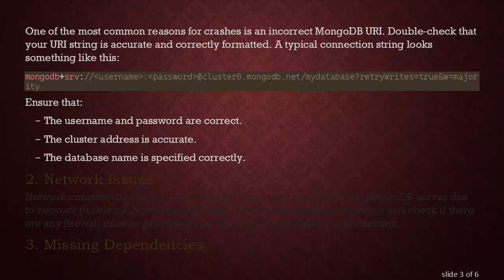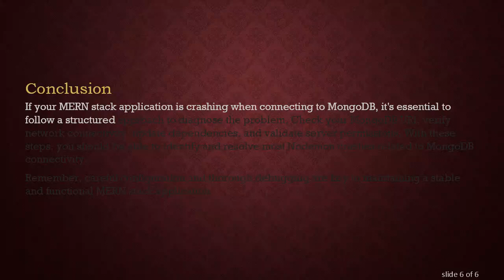Why is Nodemon Crashing My MERN Stack App When Connecting to MongoDB?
Summary: Discover reasons and solutions for crashes in MERN stack applications when using Nodemon to connect to MongoDB. Learn how to troubleshoot and resolve these issues.

Building a MERN (MongoDB, Express, React, Node.js) stack application is a common task for many developers. However, a frustrating issue you might encounter is Nodemon crashing when connecting to MongoDB. This guide will help you understand why this occurs and how to resolve it.

Nodemon is a popular tool that helps with automatic restarting of Node.js applications. However, it sometimes crashes with the message:

This can happen for several reasons, and pinpointing the exact cause can be complex. Below, we will discuss some common causes and how to troubleshoot them.

Common Causes of Nodemon Crashes

Incorrect MongoDB URI

One of the most common reasons for crashes is an incorrect MongoDB URI. Double-check that your URI string is accurate and correctly formatted. A typical connection string looks something like this:

Ensure that:

The username and password are correct.

The cluster address is accurate.

The database name is specified correctly.

Network Issues

Network connectivity can also cause issues. If your app can't reach the MongoDB server due to network problems, Nodemon will crash. Verify your internet connection and check if there are any firewall rules or proxy settings that might be blocking the connection.

Missing Dependencies

Sometimes, the problem can be due to missing or outdated dependencies. Ensure you have installed MongoDB client packages. You can do this by running:

Server Permissions

Make sure you have the right permissions to access the MongoDB server. Permissions issues can often result in connection failures, leading to crashes. Verify that the server has appropriate permissions set up for your database user.

Steps to Troubleshoot and Resolve

Step 1: Check the MongoDB Connection String

Step 2: Verify Network Connectivity

Or try connecting using MongoDB Compass to visually check your connection.

Step 3: Update Dependencies

Step 4: Validate Database Server Permissions

Ensure that your MongoDB user has the necessary permissions to read and write to the database. Administrators can verify and fix permissions through the MongoDB Atlas dashboard or the database's command line.

Conclusion

If your MERN stack application is crashing when connecting to MongoDB, it's essential to follow a structured approach to diagnose the problem. Check your MongoDB URI, verify network connectivity, update dependencies, and validate server permissions. With these steps, you should be able to identify and resolve most Nodemon crashes related to MongoDB connectivity.

Remember, careful configuration and thorough debugging are key to maintaining a stable and functional MERN stack application.